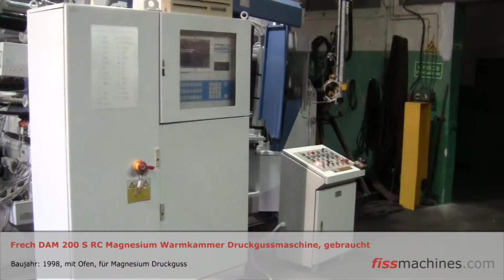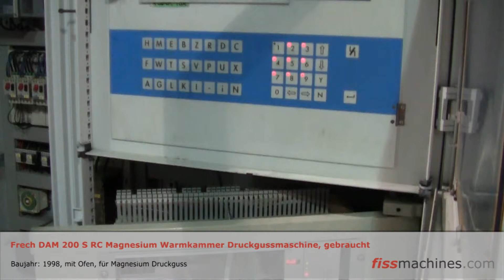fiss-machines.com - Frech DAM 200 S RC Magnesium Warmkammer Druckgussmaschine, gebraucht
Baujahr: 1998, mit Ofen, für Magnesium Druckguss